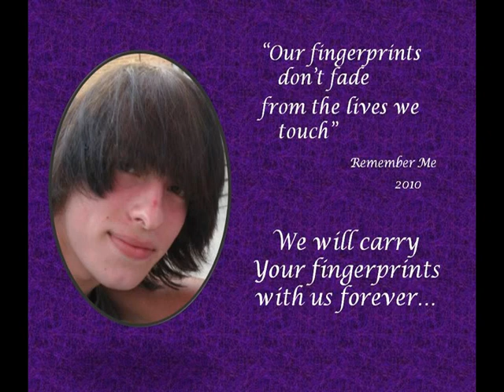In Loving Memory of Ryan Christopher Noll July 19, 1994 - July 2, 2010